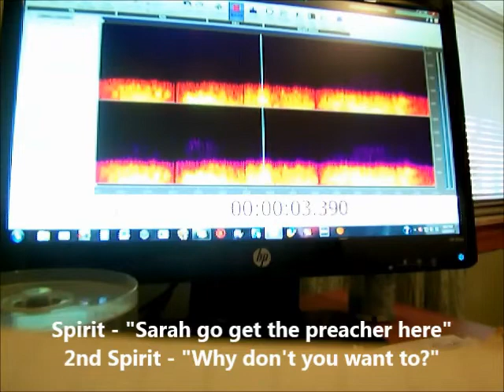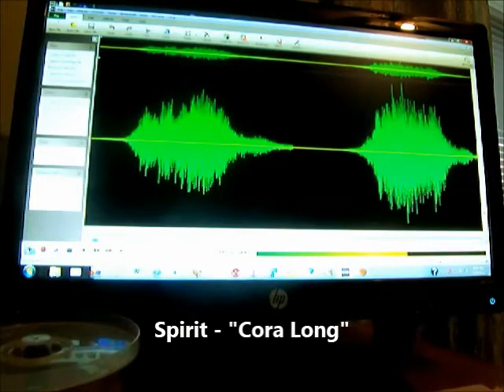#12 - 1/23/13 - Paulding County Spiritsi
4 EVPs in this clip